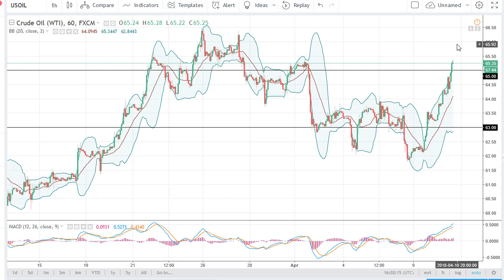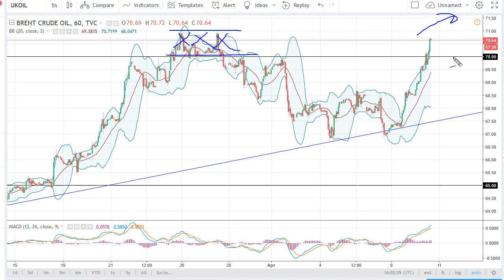Oil Technical Analysis for April 11, 2018 by FXEmpire.com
Crude oil market shot higher during the day on Tuesday as it seems to be reacting to the calming voice of the Chinese... For the full article go - Crude Oil Forecast April 11, 2018, Technical Analysis.Find more information about Forex and Commodities News Technical Analysis Fundamental Analysis and Brokers on FX Empire